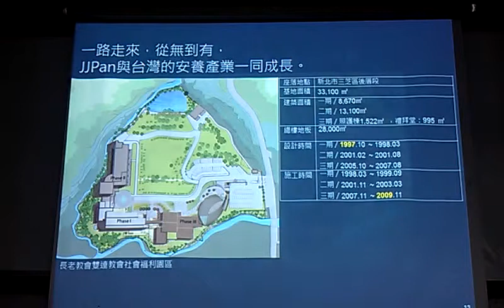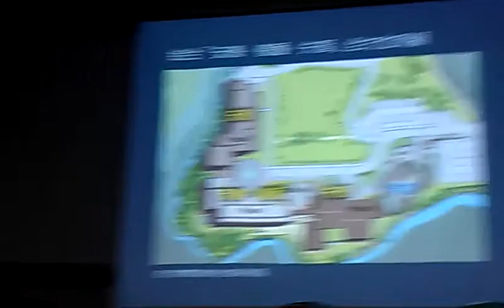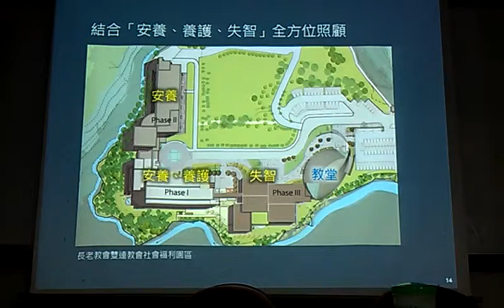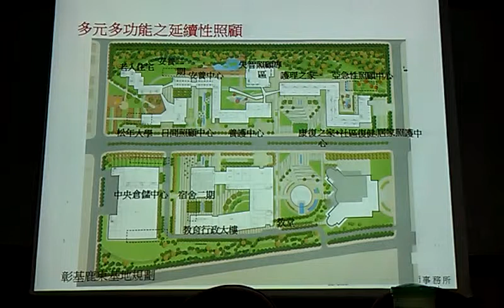台灣各大優質安養、長照、護理園區設計理念與運作介紹 VIDEO2085